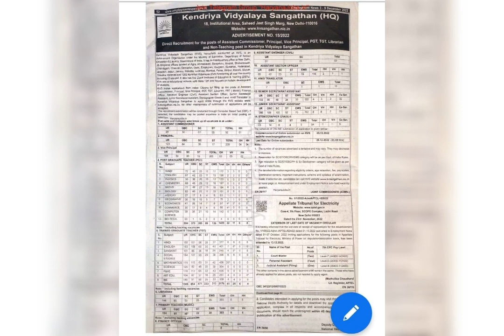KVS LIBRARIAN VACANCY 2022 @ 355 Post / Best Books for KVS Librarian Exam / Link in comment